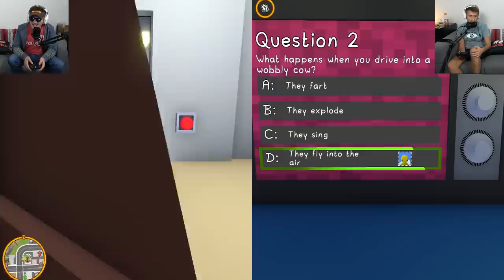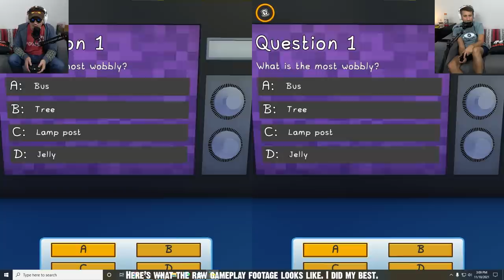The Summer Bois Get Wobbly! - Play Pals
The Summer Bois are back and chaos abounds as Michael and Gavin get stuck in a Wobbly Life.